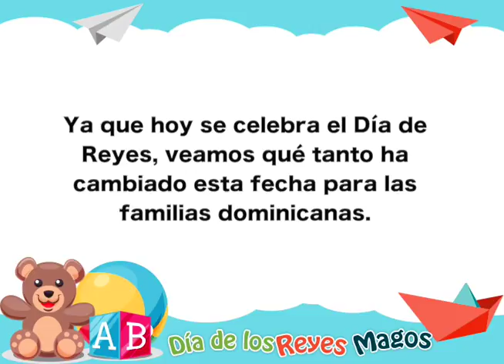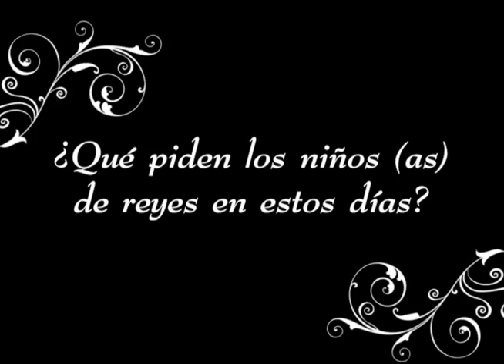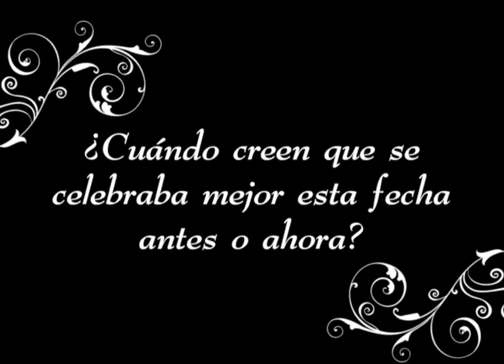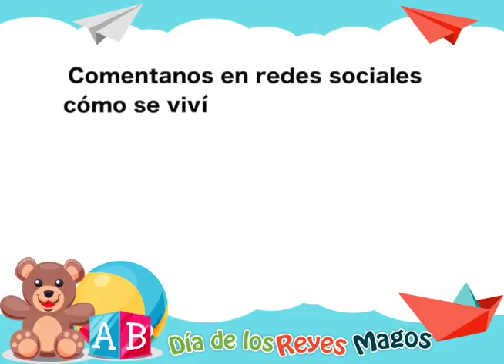REPORTAJE SOBRE EL DIA DE LOS REYES